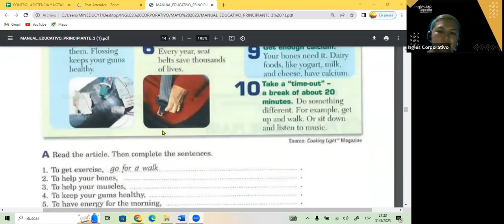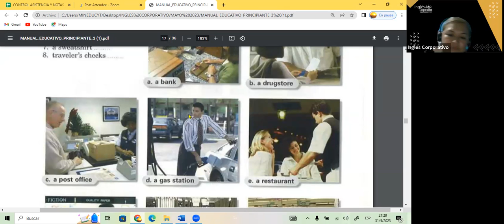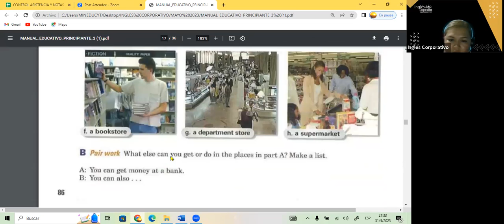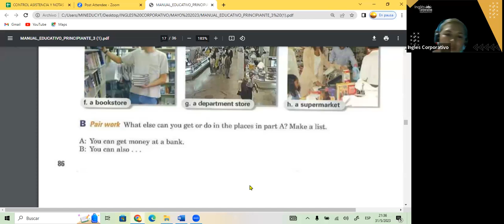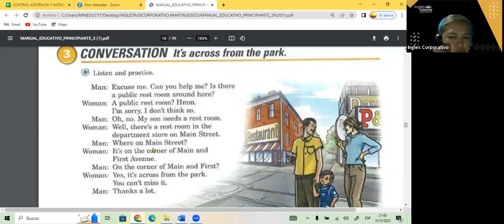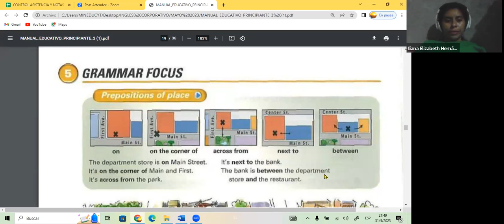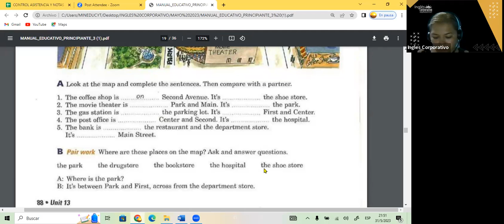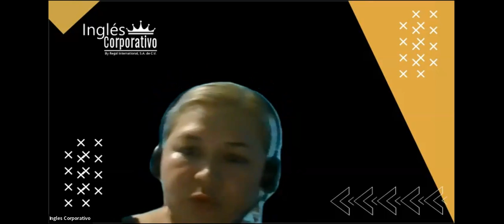SESION 7- 31-05-23- FI-REGAL-20 GUZMAN- PREPOSITIONS P3